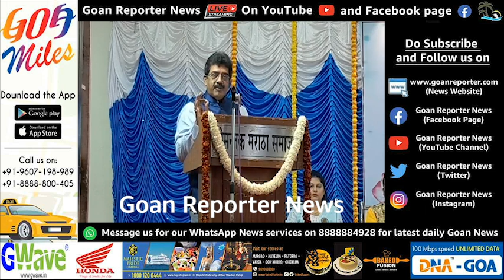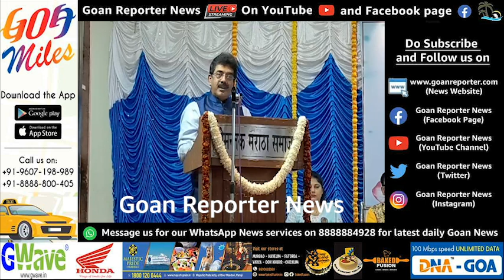Goan Reporter: Goa BJP president Sadanand Shet Tanavade speech at Gomantak Maratha Samaj program.